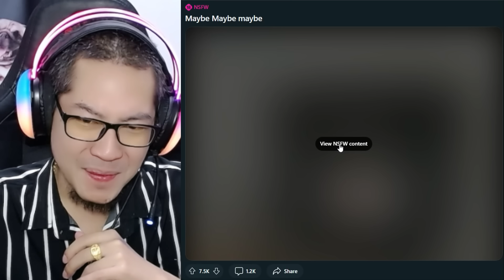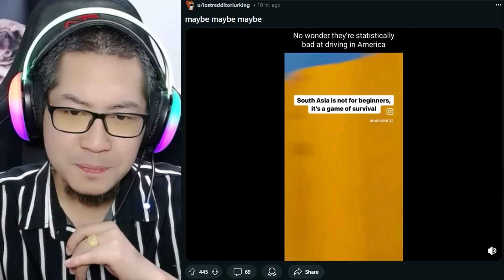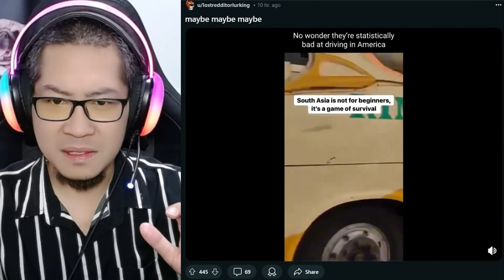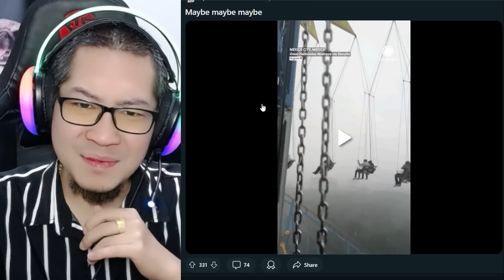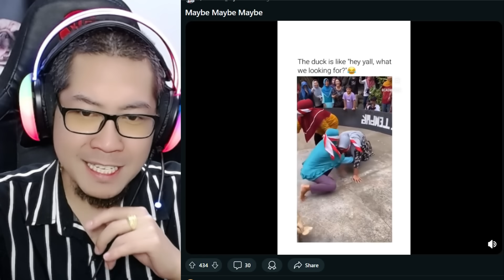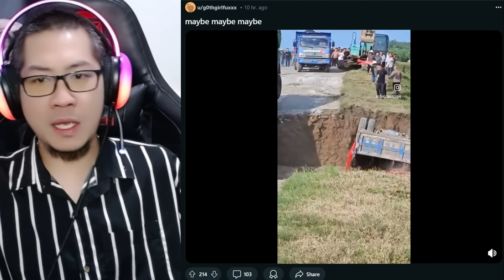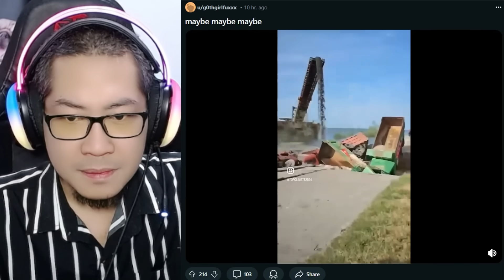จะอ่อยหรือจะหลอก เบลอแบบนี้ดูได้ใหมอ่ะ?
ซับเรดดิท เผื่อใครอยากเข้าไปดู